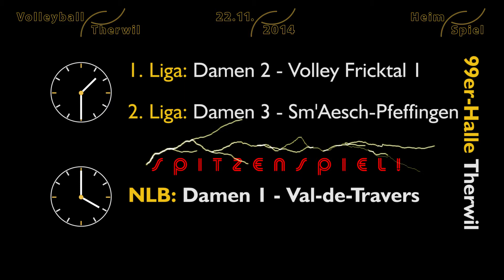Volleyball Therwil Heimspiele vom 22. November 2014